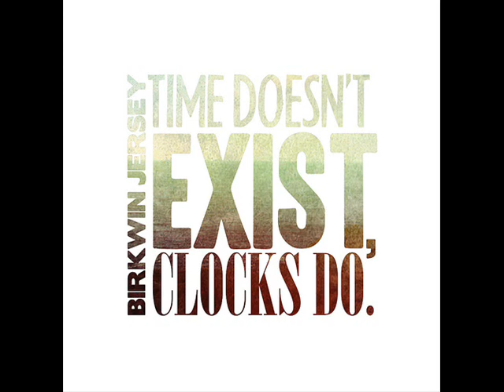Birkwin Jersey - A Knife to a Gun Fight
From Time Doesn't Exist, Clocks Do (July 11, 2011)